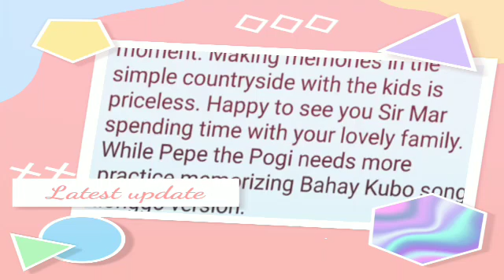Ang simpleng pamumubay ni Mar Roxas sa Bukid